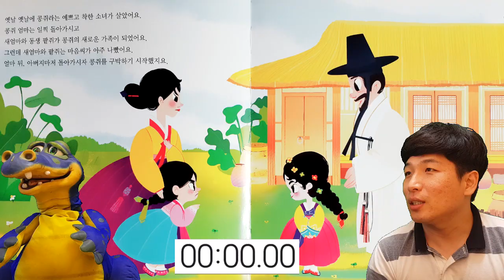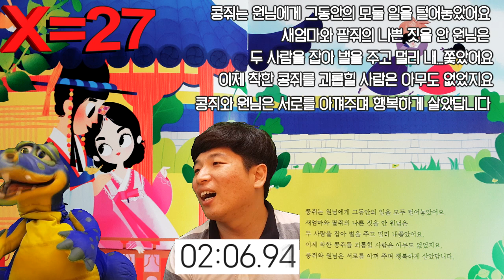[동화교실] 콩쥐와 팥쥐 (빨리읽기 ㅋㅋㅋㅋㅋ)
용용이가 쇼미더머니급(?)으로 동화를 읽습니다
과연 용용이 선생님의 실력은?? ㅋㅋㅋㅋㅋㅋㅋ